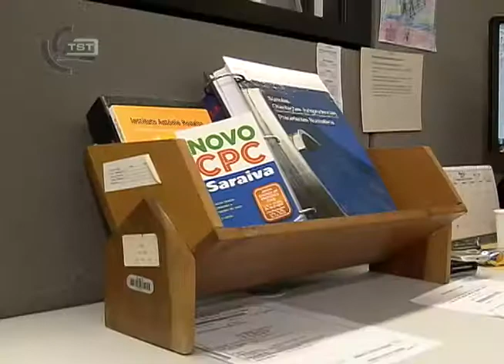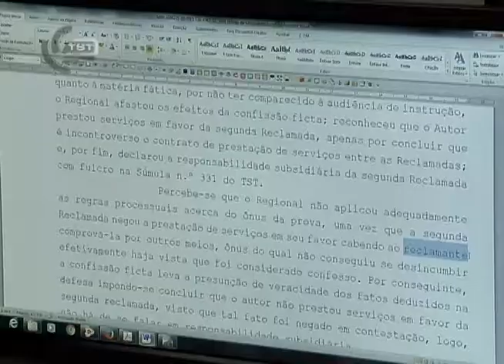Prêmio Gabinete Legal: Equipe da min. Maria de Assis Calsing ganha duas medalhas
Integração da equipe e disponibilidade da ministra Maria de Assis Calsing fazem parte da estratégia de trabalho que levou o gabinete da ministra a ganhar uma medalha de ouro e uma medalha de prata no Prêmio Gabinete Legal.

Essas e outras notícias do Tribunal Superior do Trabalho, você acompanha no programa Revista TST, exibido pela TV Justiça às sextas-feiras, às 19h30, com reprises aos sábados, às 7h, domingo às 4h30, segunda às 7h, terça às 6h e quarta às 7h.